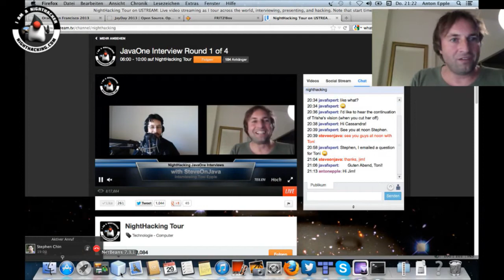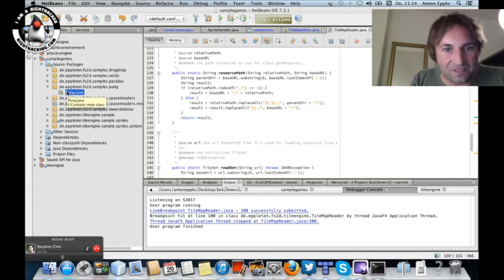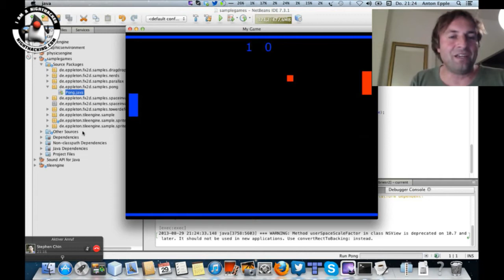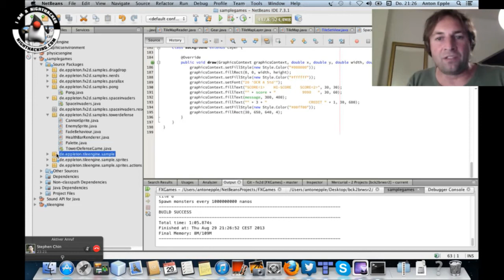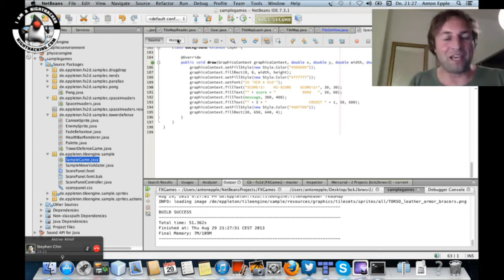JavaOne Interview with Toni Epple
Interview with Toni Epple on his upcoming JavaOne sessions, including a sneak preview of his gaming framework and some of the cool apps he has been developing with them.